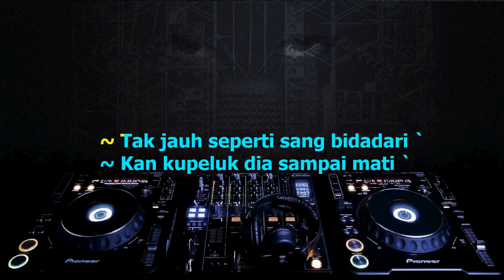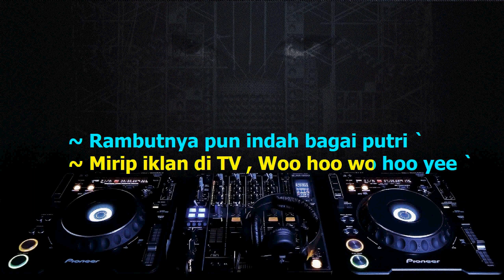Putri Iklan (Karaoke Remix) ST 12 Nada Pria/ Cowok/ Male Key A (Remix Dangdut)